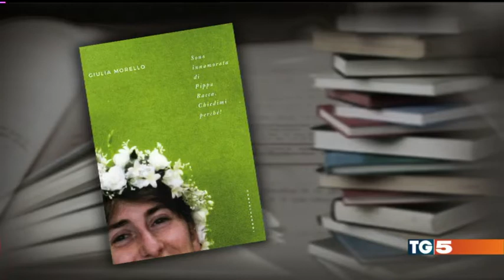Giulia Morello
Giulia Morello al tg5 parla del suo libro "Sono innamorata di Pippa Bacca, chiedimi perchè".